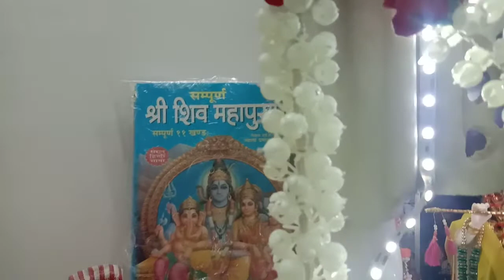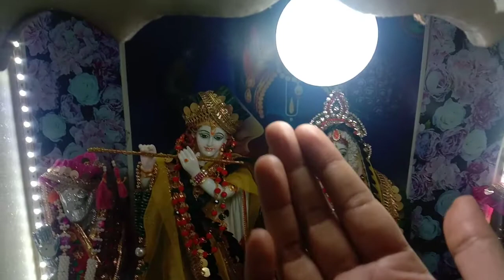घर के छोटे से मंदिर को कैसे रखे 🙏छोटा पर सुंदर मंदिर/🙏🙏🙏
घर के छोटे से मंदिर को कैसे रखे🙏🙏